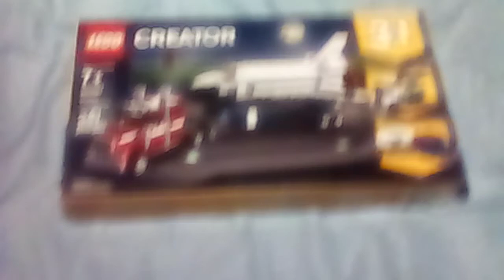Lego sets I'm reviewing in the future